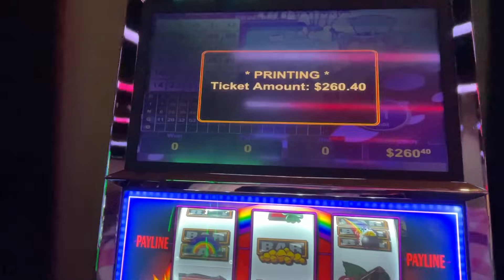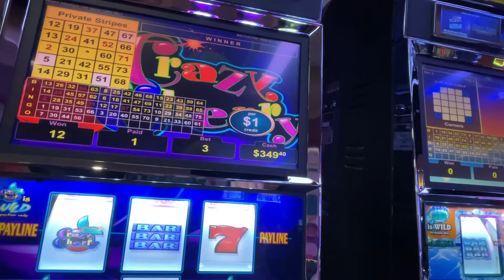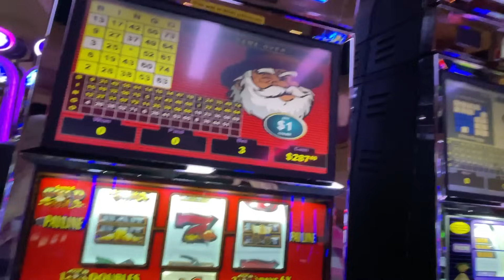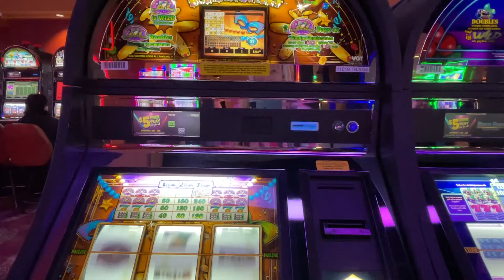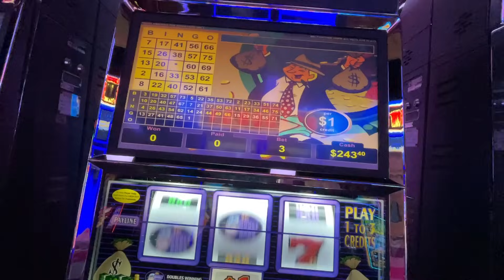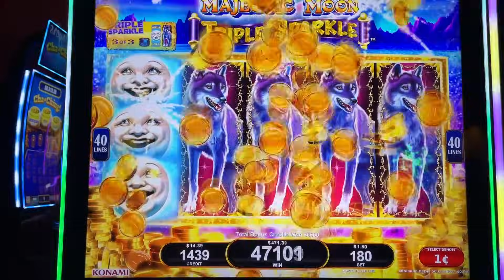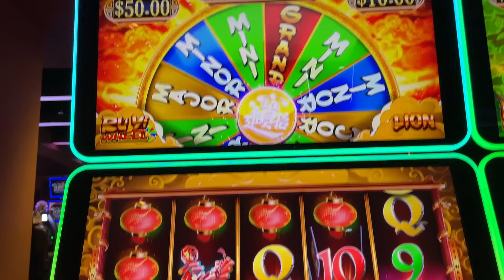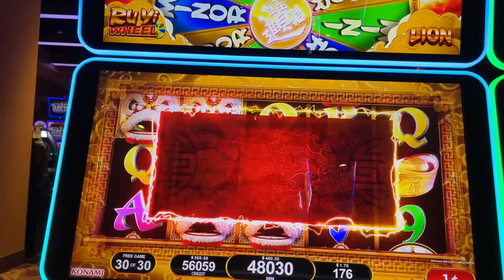VGT Tuesday! Plus big wins on non-vgt games